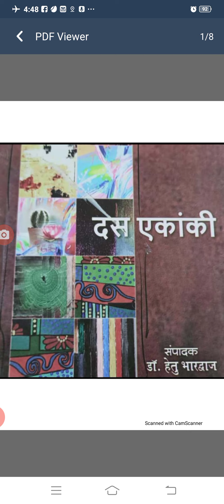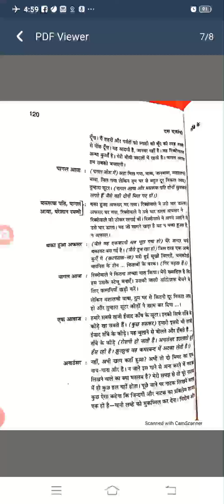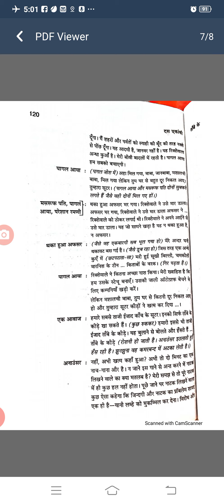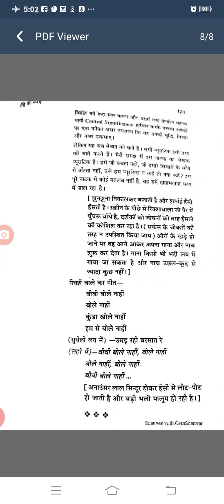ताँबे के कीडे(भुवनेश्वर प्रसाद)बीए भाग द्वितीय सहायक आचार्य वंदना